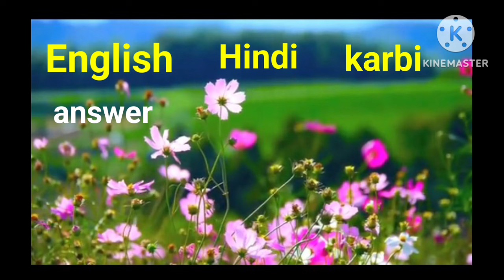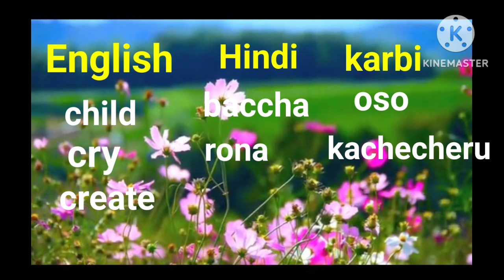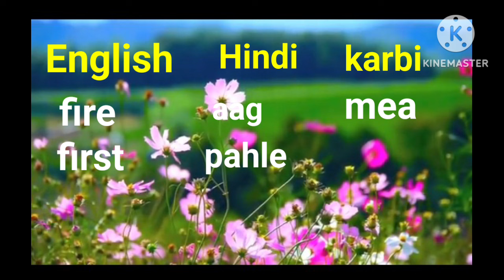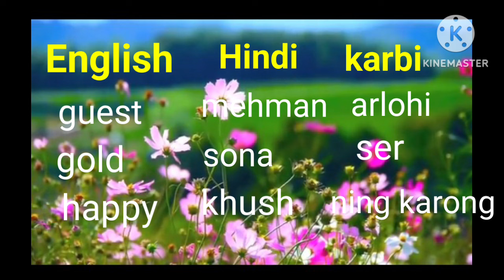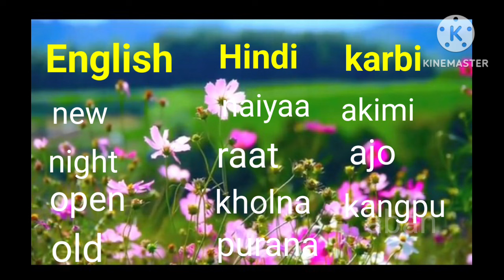chote chote 50 words English Hindi translation to karbi ll